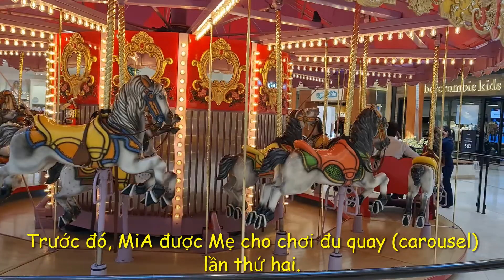Vụ án vịt tại SOUTH COAST PLAZA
Costa Mesa (California) 10/2/2022